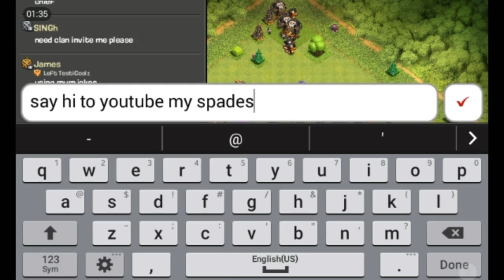Clash of clans episode 3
Heres my description

If its a server
Ip:
Port:

If i did a colab heres there links
Friends:

If its an app tell me if you want it and ill give ya a link here:

If a user gave me something and thay want credit heres there link:

Tags bellow here